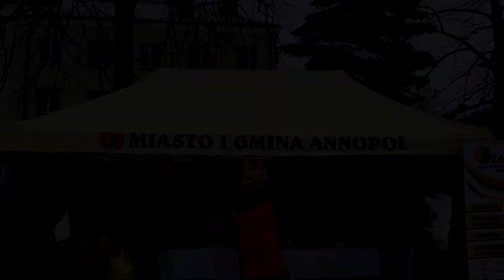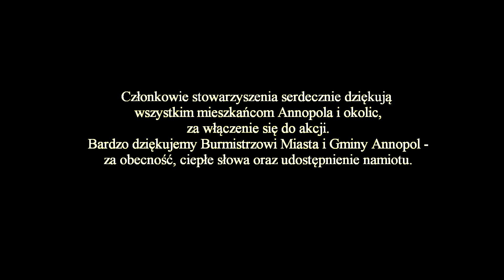Szansa Annopol Kiermasz „Z SZANSĄ dla Michała”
„Z SZANSĄ dla Michała”